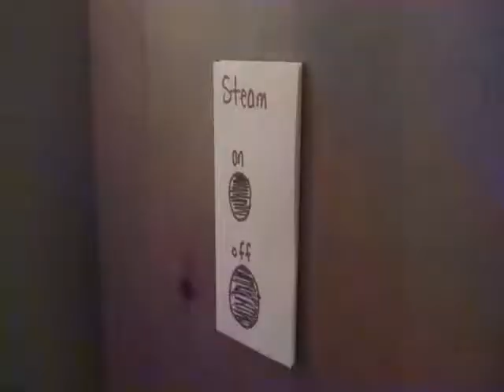Magic Drawer Commercial